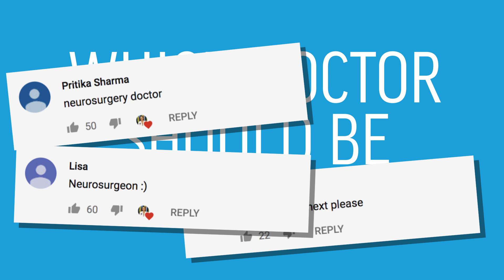America Interviews... A NEUROSURGEON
HELLOOOOO everybody!! This was a highly requested video, meet Dr. Scott Phillips, one of the best neurosurgeons in Texas and owner of his own practice, Alamo Brain and Spine. Come with me as we question all the doctors and health practitioners of the world!!